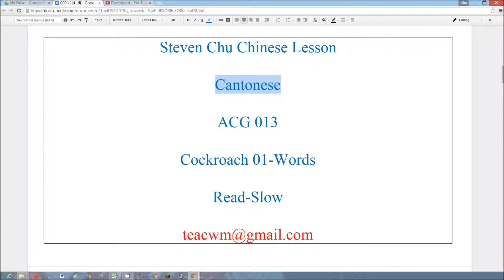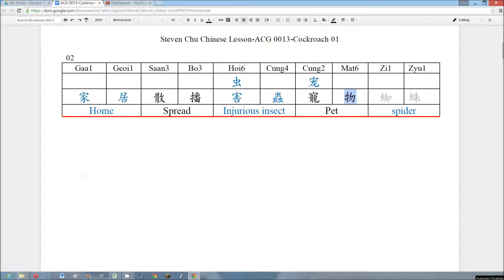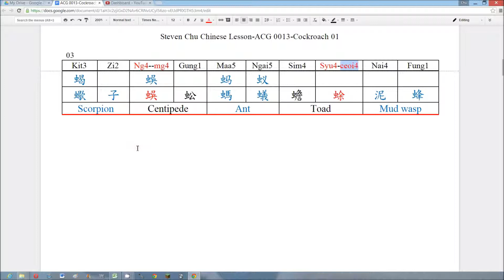learn chinese-learn CANTONESE-chinese lesson-ACG 13-Cockroach 01-Word-Read Slow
This Lesson is divided into 3 versions (Mandarin / Cantonese / Spoken Cantonese), each contains 4 videos:

Cantonese version (4 videos):
1. Words→read slow
2. Words→read in medium speed
3. Article→read in Medium Speed
4. Article→read Fast

Spoken Cantonese version (4 videos):
1. Words→read slow
2. Words→read in medium speed
3. Article→read in Medium Speed
4. Article→read Fast

Maindarin version (4 videos):
1. Words→read slow
2. Words→read in medium speed
3. Article→read in Medium Speed
4. Article→read Fast